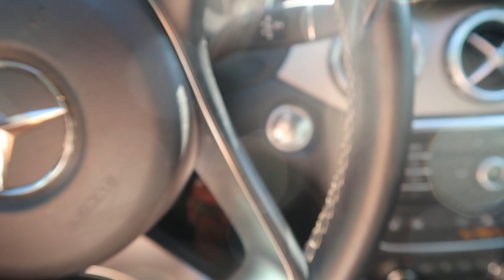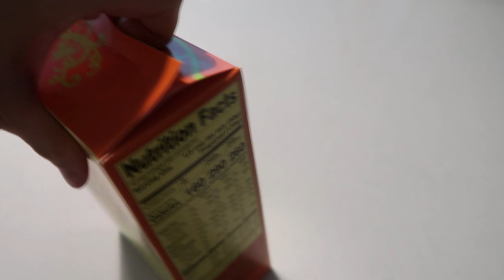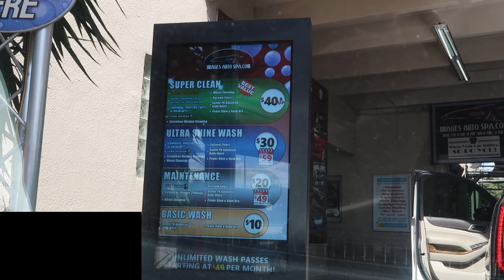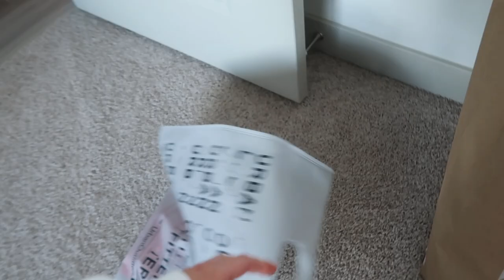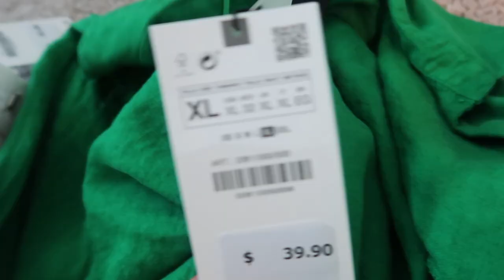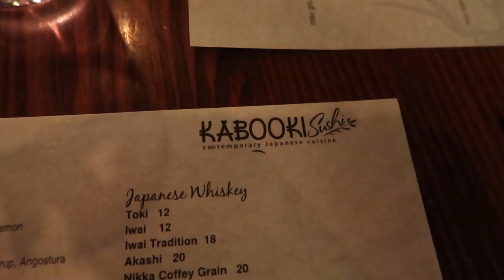vlog: job promotion, tons of errands, fall coffee recipe, this was so embarrassing, zara haul + more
ITEMS MENTIONED:
Red Shorts

White zip up hoodie

Hoop earrings (50.0 MM)